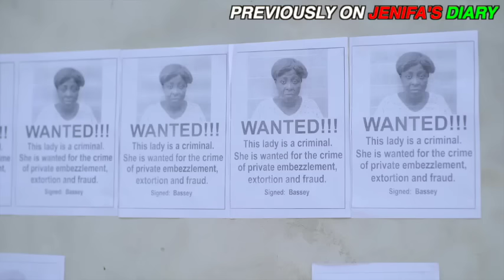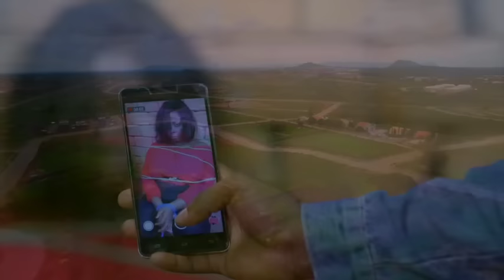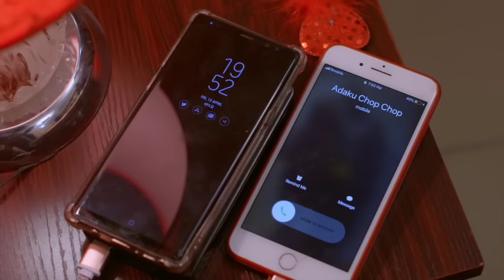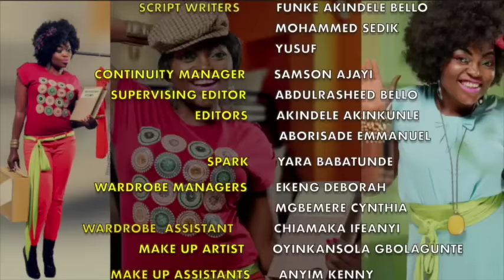Jenifa's Diary Season 15 Episode 11 - THE ESCAPE | Funke Akindele, Falz, Tobi Makinde | AKAH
Jenifa faces a terrible dilemma of believing Adaku is being kidnapped or not, past misconducts leaves Adaku helpless